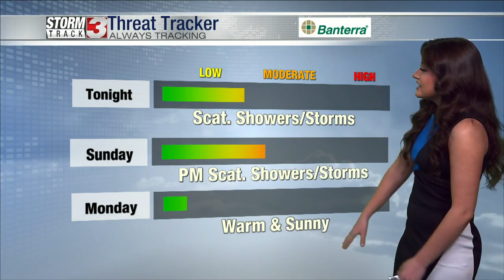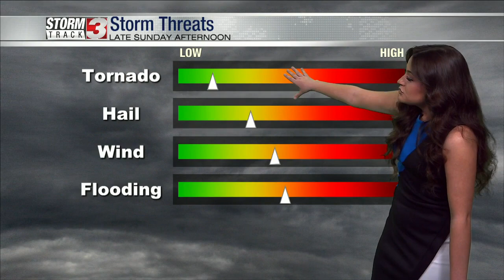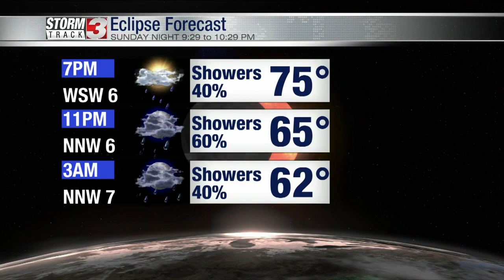Weekend Evening Forecast, May 14th, 2022